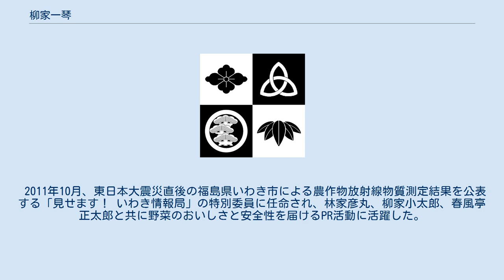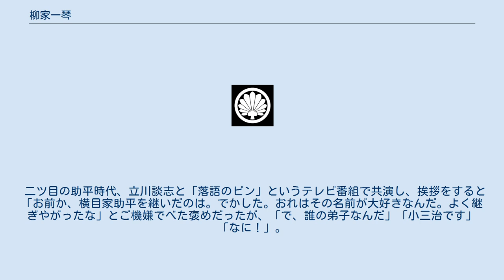柳家一琴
柳家_(落語)
柳家 一琴（やなぎや いっきん、1967年6月28日 - ）は、大阪府茨木市出身の落語家。
本名∶竹田 桂吾。
出囃子∶「雨の五郎」 1967年6月28日、京都府に生まれ大阪府茨木市で育つ。
 1988年5月に十代目柳家小三治に入門し「柳家桂助」。
 1992年5月、林家たい平と共に二ツ目昇進し「三代目横目家助平」を襲名。
当初は「台所鬼〆」襲名を希望していたが大師匠五代目柳家小さんに「横目家助平」の名を与えられた。
1994年 、国立演芸場花形演芸会 金賞受賞。
 2001年ににっかん飛切落語会 努力賞受賞。
9月には柳家禽太夫、入船亭扇治、三遊亭白鳥、柳家三太楼、三遊亭萬窓、林家きく姫、柳家三太楼、古今亭駿菊、金原亭馬遊と共に真打昇進、「柳家一琴」と改名。
 2003年、劇団下町ダニーローズの旗揚げに参加し、2009年まで在籍。
2011年3月に第二回落語協会大喜利王選手権優勝。
 2011年10月、東日本大震災直後の福島県いわき市による農作物放射線物質測定結果を公表する「見せます！ いわき情報局」の特別委員に任命され、林家彦丸、柳家小太郎、春風亭正太郎と共に野菜のおいしさと安全性を届けるPR活動に活躍した。
 二ツ目の助平時代、立川談志と「落語のピン」というテレビ番組で共演し、挨拶をすると「お前か、横目家助平を継いだのは。でかした。おれはその名前が大好きなんだ。よく継ぎやがったな」とご機嫌でべた褒めだったが、「で、誰の弟子なんだ」「小三治です」「なに！」。
一瞬で機嫌が悪くなった。